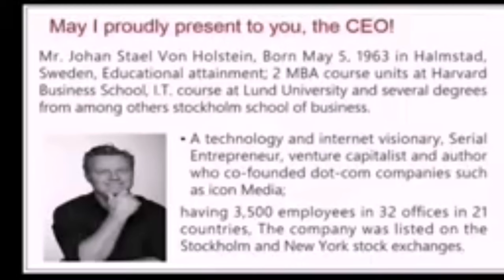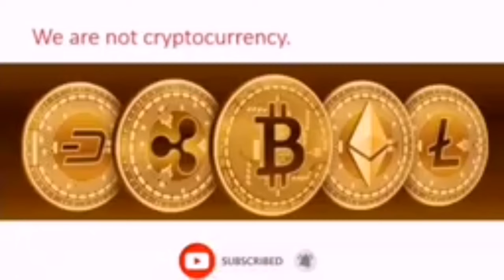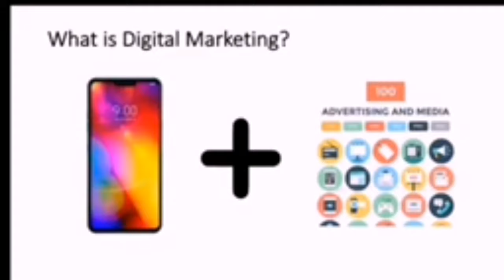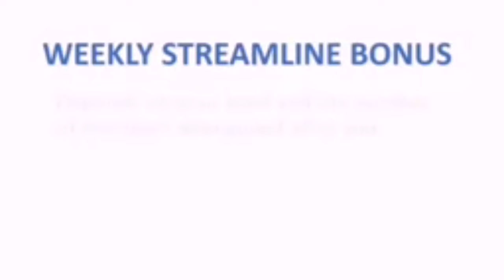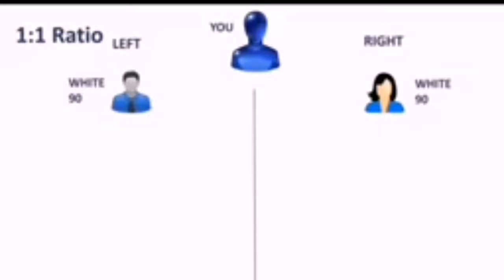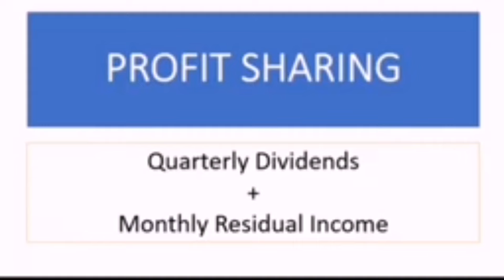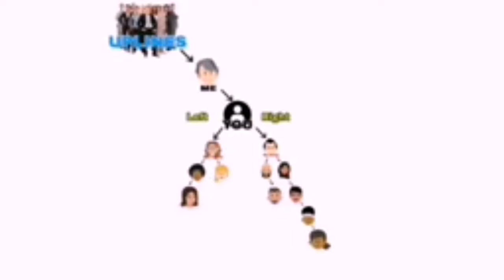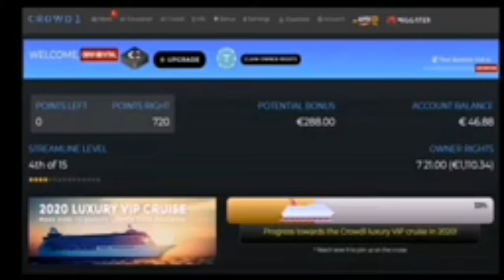Crowd1 online business/ what is crowd1/ by ladycarr lifestyle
Crowd1 is an online MLM opportunity that offers shares that you can purchase and earn from building a network of investing members shares as well. The program offers what I can see as educational training guides on various topics from real estate to cryptocurrency trading.